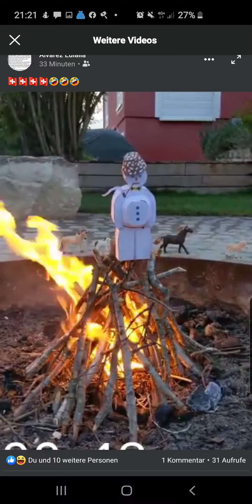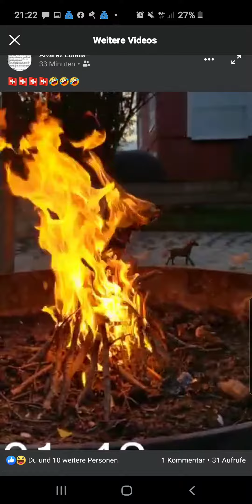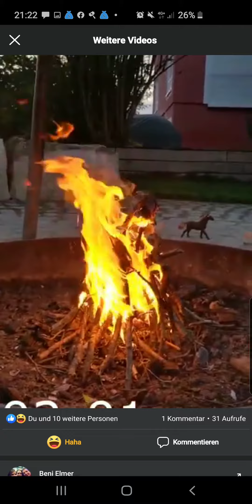Fake sechseleuten auf Grill mini format